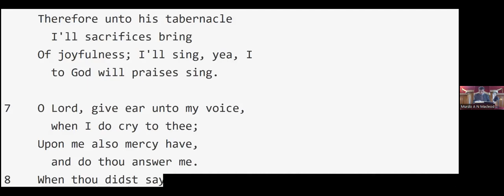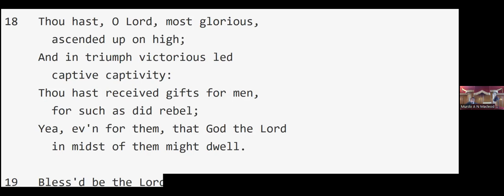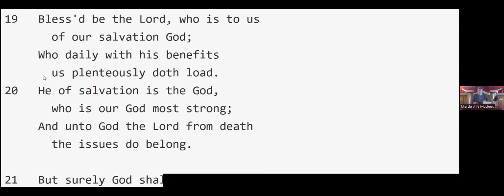Exodus 26 v 31 - 10 The Veil points to Christ (The Tabernacle 10)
31 And thou shalt make a vail of blue, and purple, and scarlet, and fine twined linen of cunning work: with cherubims shall it be made:

32 And thou shalt hang it upon four pillars of shittim wood overlaid with gold: their hooks shall be of gold, upon the four sockets of silver.

33 And thou shalt hang up the vail under the taches, that thou mayest bring in thither within the vail the ark of the testimony: and the vail shall divide unto you between the holy place and the most holy.

34 And thou shalt put the mercy seat upon the ark of the testimony in the most holy place.

35 And thou shalt set the table without the vail, and the candlestick over against the table on the side of the tabernacle toward the south: and thou shalt put the table on the north side.

36 And thou shalt make an hanging for the door of the tent, of blue, and purple, and scarlet, and fine twined linen, wrought with needlework.

37 And thou shalt make for the hanging five pillars of shittim wood, and overlay them with gold, and their hooks shall be of gold: and thou shalt cast five sockets of brass for them.

Skeabost,

Sermon preached on Wednesday